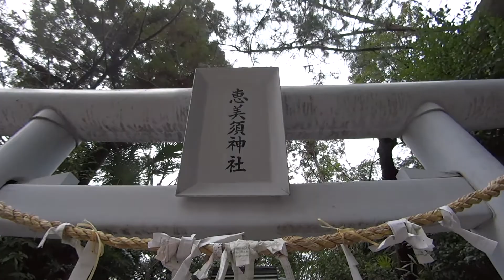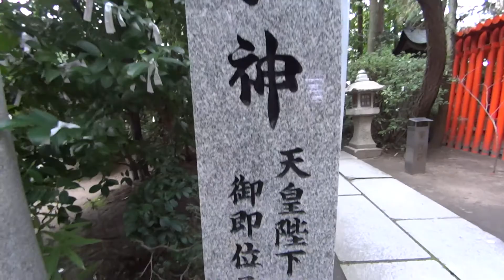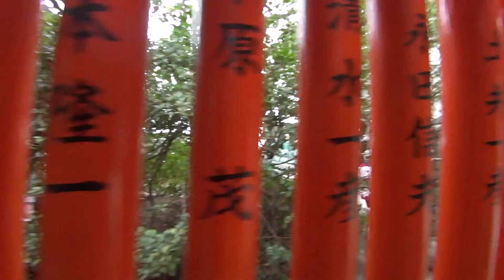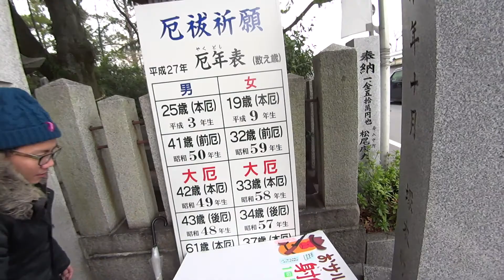恵みの縁日 空鞘神社 20150315-16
恵みの縁日 空鞘神社 20150315

空鞘神社の境内を散策、玄米のお餅だ！
空鞘恵比寿神社，空鞘幸神社．